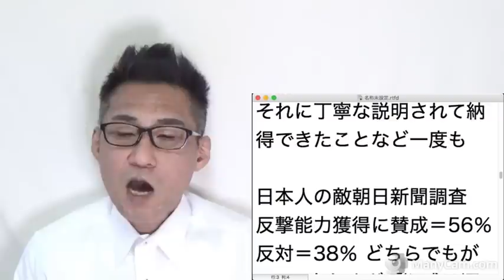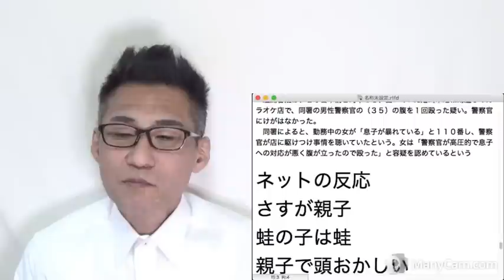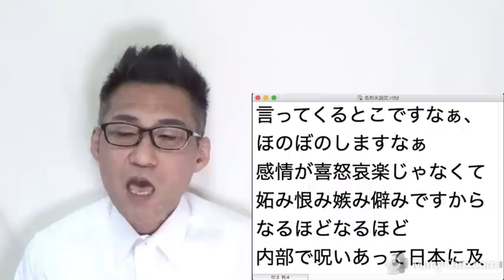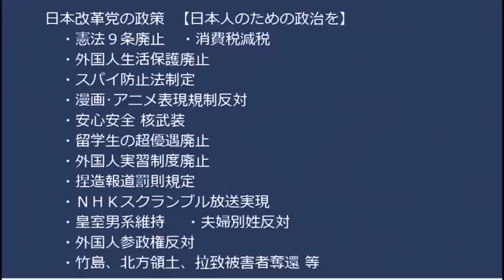男女共同参画事業が酷い＝韓国語講座・ハルモニひとり芝居・Twiceのサビだけ踊る会など、こんなもんに税金が？全部廃止してヨシ／反撃能力反対集会が盛り上がらなくてベテランのパヨ涙目 20221220